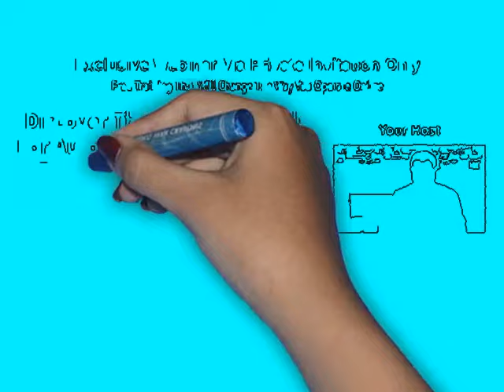John Thornhill's Ambassador Program | Free Webinar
As a member of John Thornhill's Ambassador Program, you pay  a license fee to to clone or ocpy a proven and successful business model.

John Thornhill who is Founder and Coach, is a six figure income earner who has helped 1000s of students worldwide to succeed in business.

When you join John Thornhill's Ambassador Program, you immediately become an online business owner.  You will license his products and keep all income generated whenever sales are made.

John Thornhill's Ambassador Program is a wonderful opportunity particularly for anyone starting off in business. This is useful because you are provided with all of the training, tools and support to succeed.

Join the webinar to discover more.